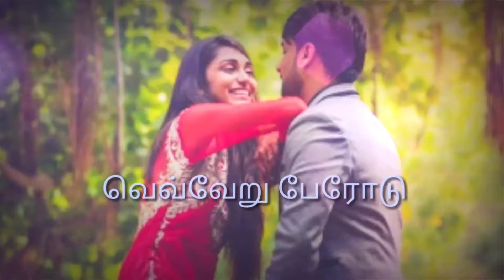lesa lesa தமிழ் Lyrics video status